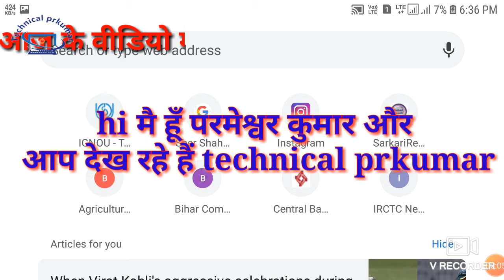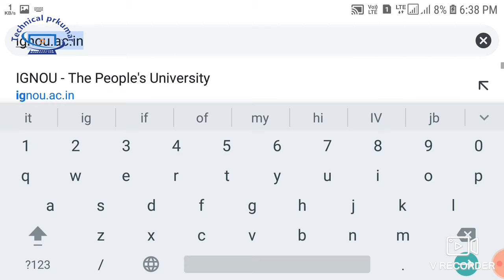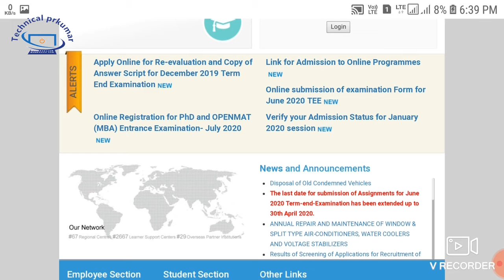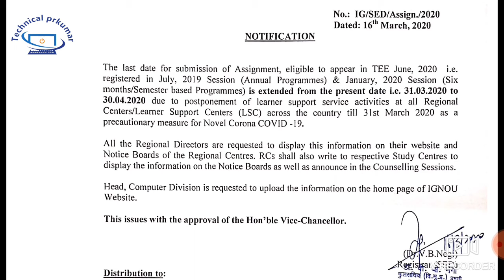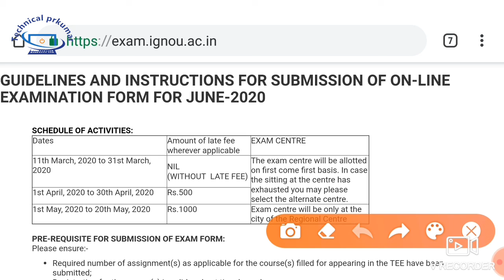Ignou फॉर्म भरने में कितना पैसा लगता हैं।